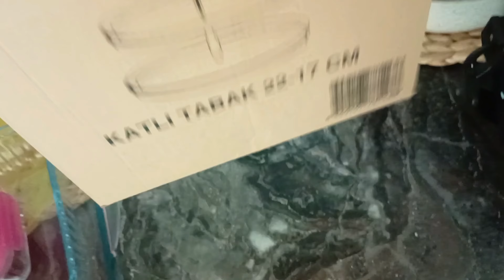FERİDEYE NEDEN GİTMİYORSUNA SON😆FATMA YENGEYLE ARAMIZDAKİ SIR🙈FAZLA SORUMLULUKLARIMMI VAR❓